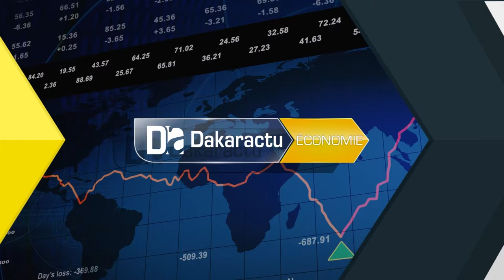Négociations tarifaires : Des experts formés sur la maîtrise de la plateforme en ligne